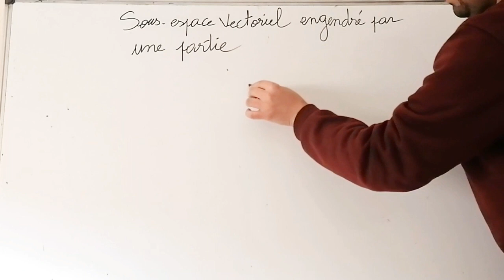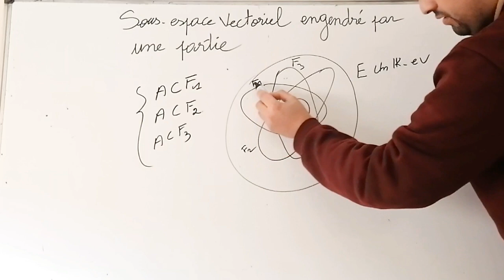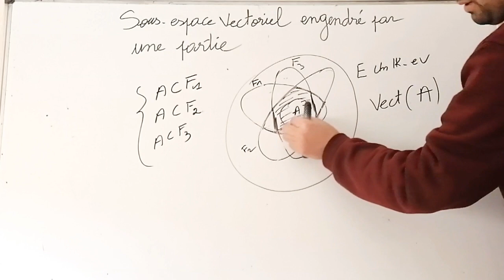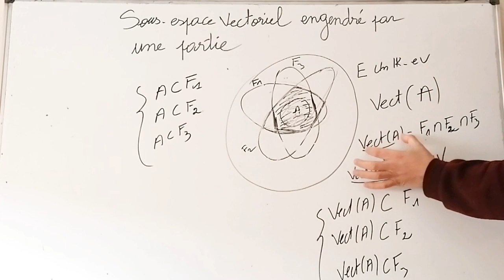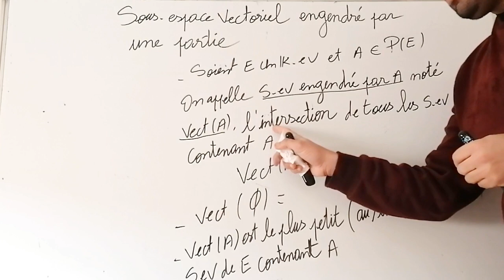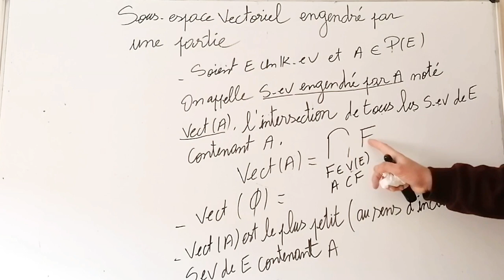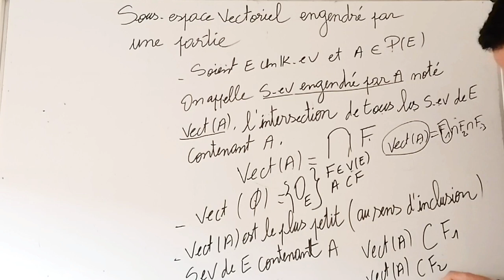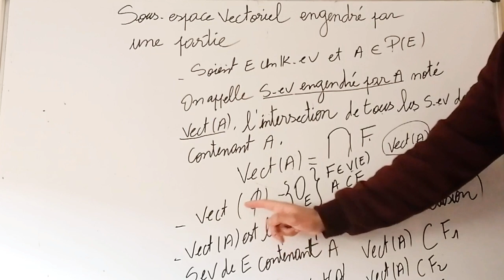espace vectoriel :sous espace vectoriel engendré par une partie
le sous espace vectoriel engendré par une partie